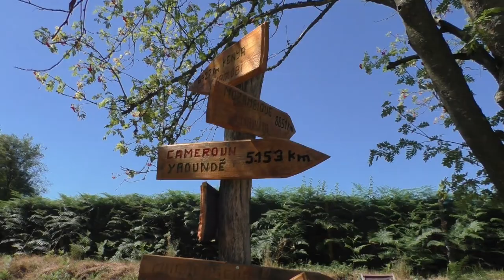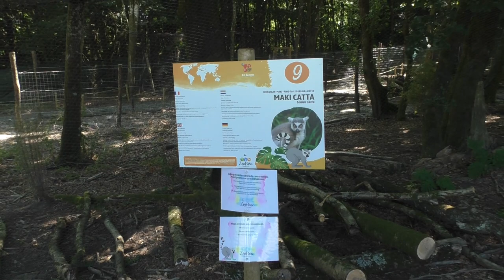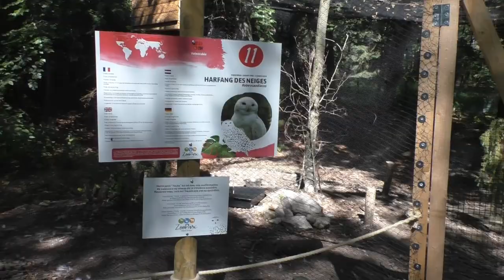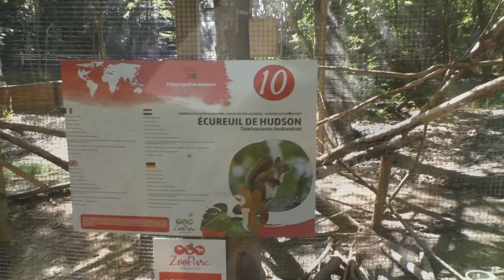ZooParc Vallée de la Sûre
In de Belgische Ardennen opende in 2022 een nieuwe dierentuin. ZooParc Vallée de la Sûre.

Een klein beginnend parkje dat echt nog in haar opstartfase zit in de Ardennen. Regio Bastogne/ Libramont, en niet gek ver van de snelwegen E411 of E25. Zo vormt het wel een mooie tussenstop op doorreis.

Ze zitten een stukje buiten het dorp, achter het plaatselijke containerpark/ milieupark. De tuin zelf is geen kale woestijnvlakte en steriel gevoel zoals bijvoorbeeld in het recent heropende La Tanière achter Parijs, ze hebben hier hun groene ligging in de Ardennen mee. Al kan dat wel nog verder benut worden/ uitvergroot mochten willen. Heel veel plantsoentjes zijn er niet, ze laten vooral de natuur hun ding doen.

Voorlopig is het nu het best te vergelijken qua gevoel en materiaalkeuzes met tuinen zoals D'Ecouves of de Spaycific'Zoo nabij Le Mans in Frankrijk, of de recente toevoegingen van Parc animalier de Bouillon. De zebra's, pincheaapjes & ringstaartmaki's ontbreken nog op het soortenlijstje voorlopig... dus met een half uurtje ben je hier voorlopig rond in deze fase.

Ik ben benieuwd hoe ze gaan evolueren de komende jaren. Eentje om in de gaten te houden.